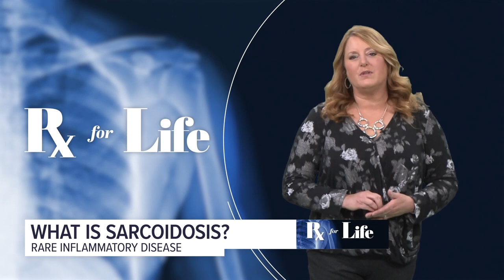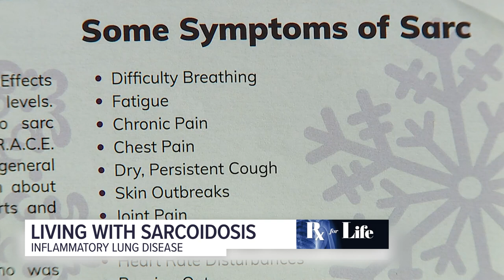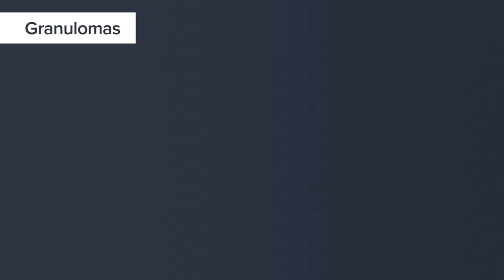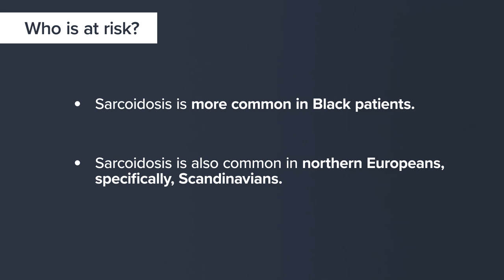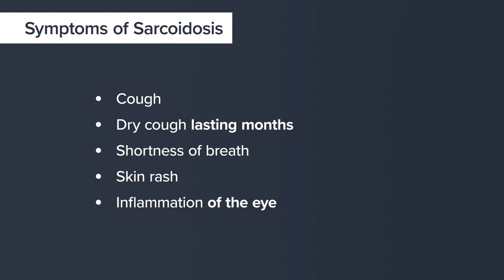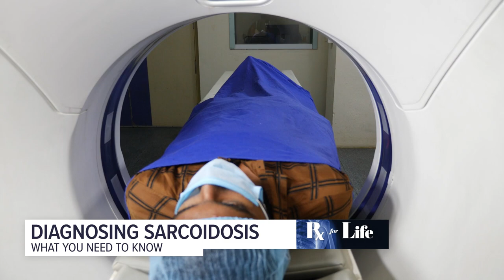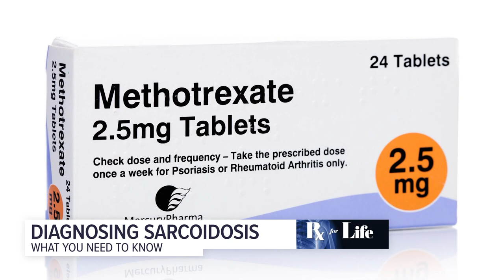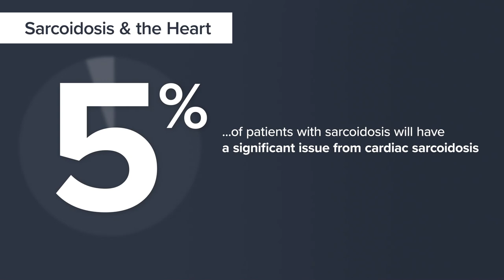What to know about sarcoidosis | Prescription for Life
On this episode of Prescription for Life, we look at what you need to know about sarcoidosis. Monica Robins has more.